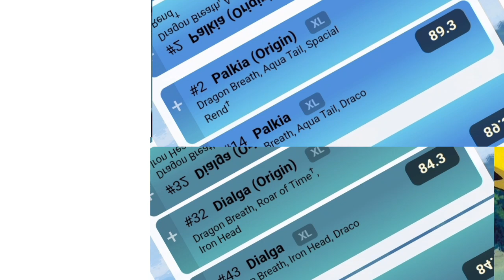🎉 Limited-Time Event: Dialga & Palkia’s Signature Moves - Last Chance! 🛡️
Dialga and Palkia Return in Pokémon GO with Signature Moves & Origin Forms!

Get ready, Trainers! 🔥 Dialga and Palkia are making their epic return to Pokémon GO on November 23rd and 24th, and this time, they’re coming in their Origin Forms with their powerful signature moves—Roar of Time for Dialga and Spacial Rend for Palkia! ⚔️

In this video, I’ll break down everything you need to know about:

📅 Event timing and what to expect

💪 How to maximize Dialga and Palkia’s potential in PvP and raids

🛡️ Weaknesses, resistances, and the best counters to use

🔥 Why these signature moves make them absolute powerhouses

This is your last chance to catch these Legendary Pokémon in their best forms, so don’t miss out! 🎯